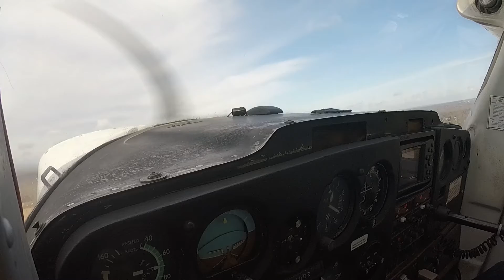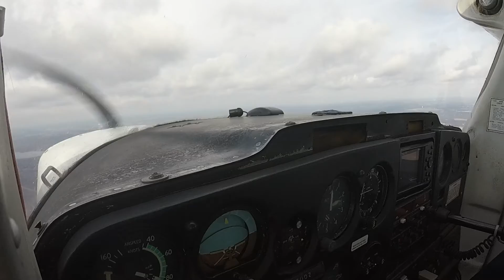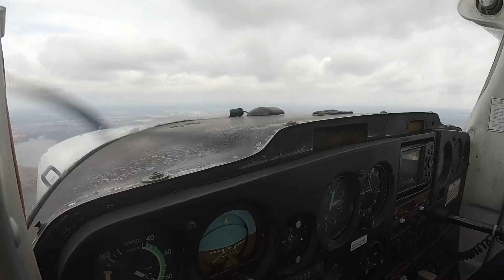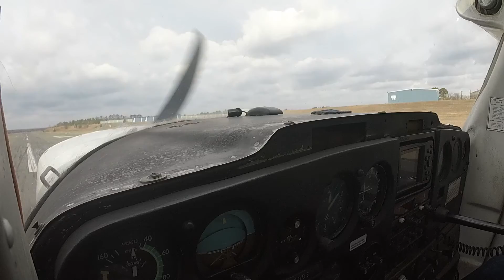KBLM C152 Flying #1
Eagles View Aviation C152